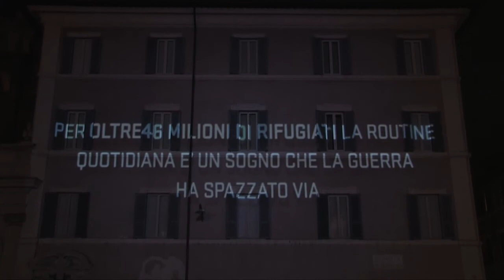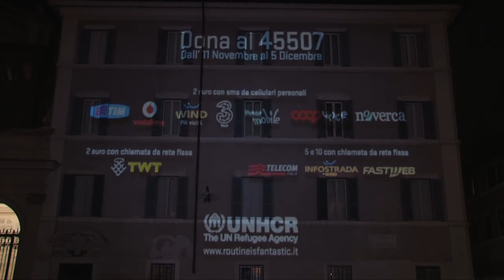UNHCR file 3